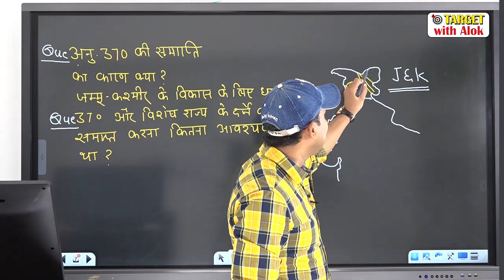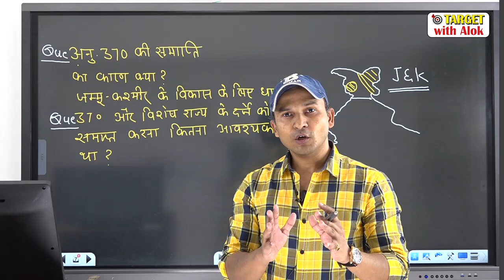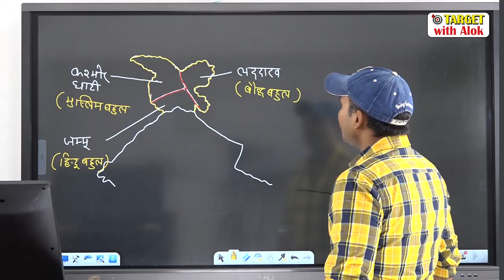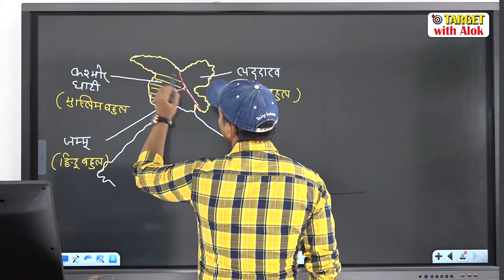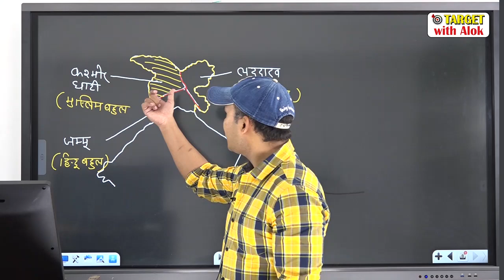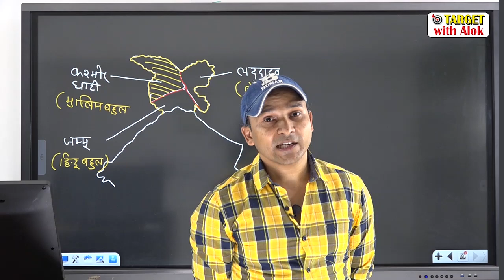Article- 2 Topic Analysis- क्या 370 की समाप्ति और संघशासित क्षेत्र बनने से कश्मीर का विकास होगा?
IAS बैच में ऐडमिशन लेने वाले जो लोग भी Log in. नहीं कर पाए हैं। उनसे निवेदन है कि कृपया उसी तरीक़े से log in करें जैसा आलोक सर नें बताया था. और अगर फिर भी log in ना हो पाए तो जो मोबाइल नम्बर description में दिए गए हैं उन पर whatsap कर के अपनी समस्या बताएँ। आपको सुबह 9 बजे से रात 8 बजे तक हमारी तरफ़ से कॉल जाएगी और समाधान किया जाएगा.